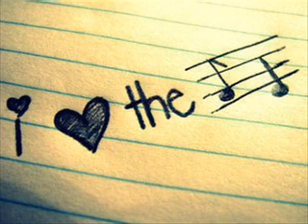Muze - Dve srca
Dve srca nacrttane i imena nase napisane, napisane vo sredina, vo dve srca dejko ti i ja. Vakva ljicna knjiga mila, do deneska ne som videv ja, koljko vreme dejko proslo, ti dur si ga napisala? Ljicna tvua ruka prava ti mi si nacrtala, sve vo ruka dejko mene mi si ti napisala ! :))))